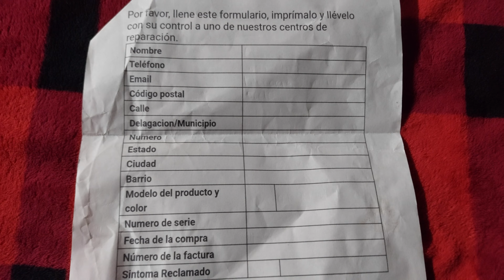¿COMO MANDAR A GARANTÍA TU DUALSENSE? PASO A PASO Y MUY SENCILLO!! 😎😎